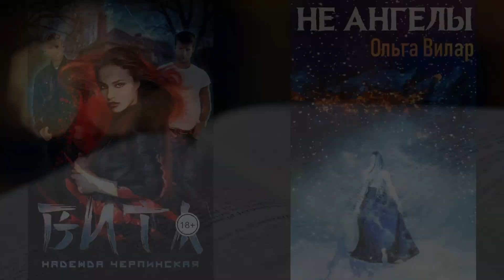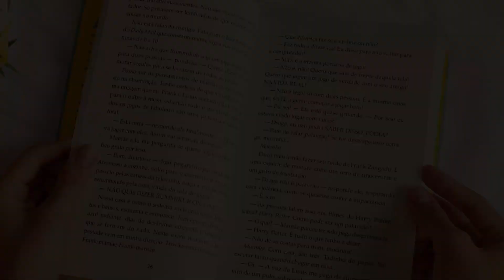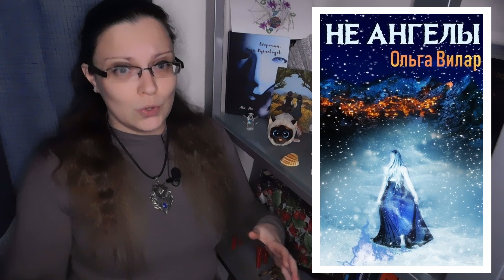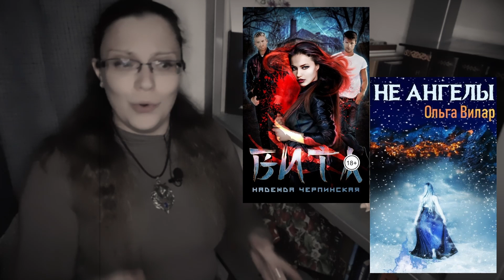Во имя любви самые сильные мужчины готовы сделать невозможное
Здравствуйте, меня зовут Ма. Ко., и я принадлежу к скромному обществу сетевых писателей. В писательстве я не так давно, но у меня уже появились мысли, которым тесно в моей тыковке. А посему - прошу любить и не бить.

В этом видео вы узнаете моё личное мнение о прочитанных книгах "Вита" Надежды Черпинской и "Не ангелы" Ольги Вилар.
Что общего у данных книг? О чём они рассказывают? Всё узнаете из обзора.

Вот такой вот

P.S. На всякий случай для "хейтеров": помидоры советую кидать на грядку, там от них пользы больше.